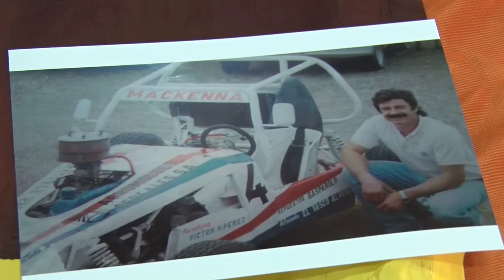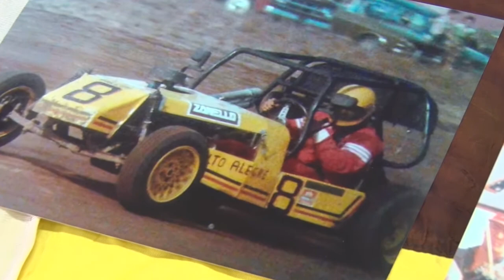JAVIER NATALUCCI PTE CLUB PEÑAROL DE BULNES PREMIO MUNICIPALIDAD DE MACKENNA, Y HOMENAJE A M SE